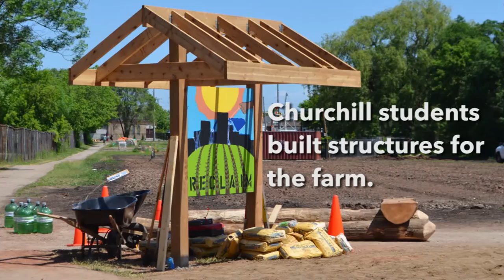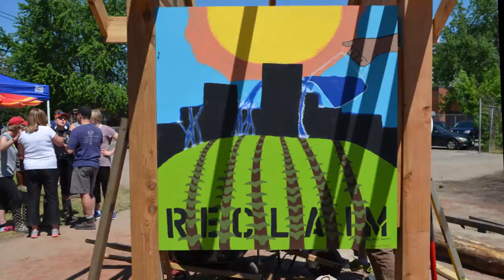Students help urban farm take root.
Students from local schools helped McQuesten Urban farm take root in East Hamilton.   Hundreds of volunteers helped to spread soil and lay sod.   Students also had the opportunity to plant gardens that will provide produce for their own community.  Sir Winston Churchill technology students built kiosk structures and bike racks for the farm while art students delivered panels reflecting the community values of the urban farm.